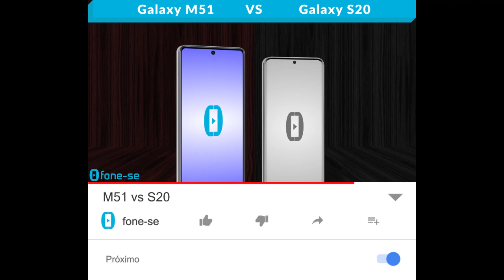M51 vs S20 (Comparativo)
Samsung com Snapdragon vs Samsung com Exynos. Confira a ficha técnica do Samsung Galaxy M51 e do Samsung Galaxy S20, uma comparação de tamanho exclusiva (3D), e muito mais.

(Galaxy S20)

Pergunta:
Foi uma boa idéia a Samsung ir do S10 para o S20?
Ou teria sido melhor chamar de S11?